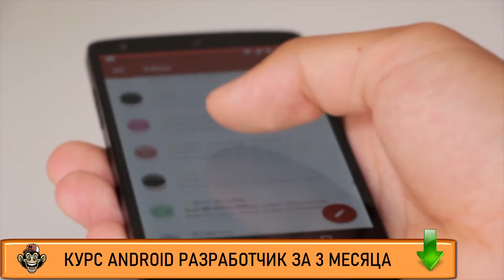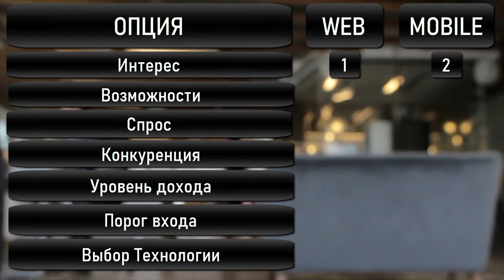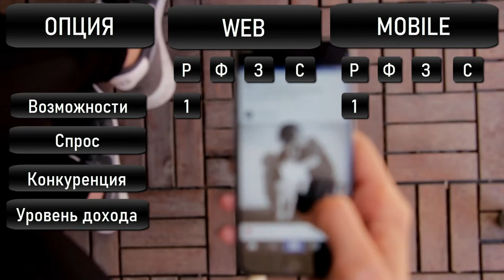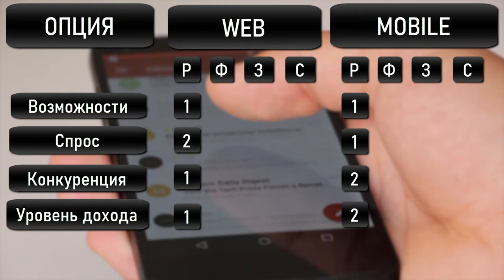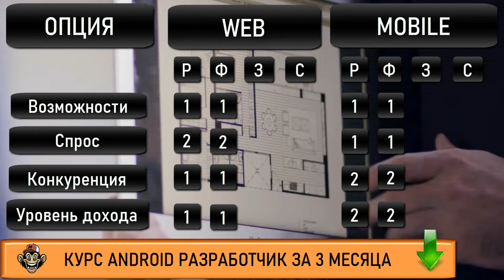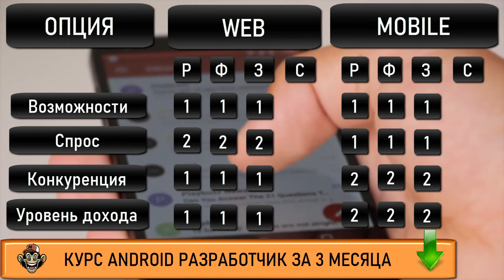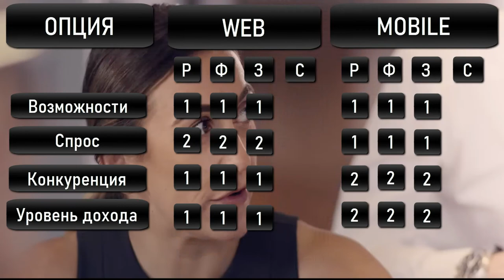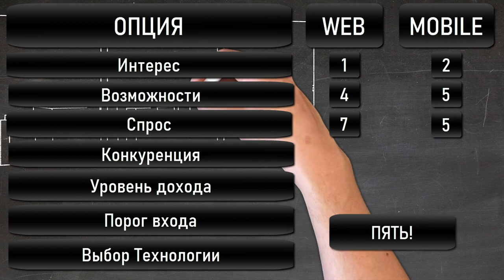Мобильная разработка или веб Как стать android разработчиком с нуля Что должен знать android разрабо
Вы думаете, что выбрать мобильная разработка или веб - тогда смотрите это видео. Если Вы думаете как стать android разработчиком - тогда посмотрите это видео. В этом видео Вы узнаете как стать android разработчиком с нуля самым коротким путем. Если Вы думаете что должен знать android разработчик - посмотрите это видео. Если Вы ищите информацию о том,, что должен знать андроид разработчик - это видео Вам поможет. Очень многие люди ищут информацию, что нужно знать для разработки приложений android но не многие находят достоверную информацию. Но если Вы здесь, то я подскажу Вам android программирование тренды 2020 что учить. Если Вы думаете как стать android разработчиком - посмотрите это видео.  Посмотрите это видео и Вы узнаете что нужно знать разработчику мобильных приложений. Если Вас интересует как начать разрабатывать под Android  - посмотрите это видео. Также если Вы хотите узнать как стать разработчиком на android или Вам очень нужны качественные курсы android - тогда посмотрите это видео. На своём канале я размещаю aндроид уроки для начинающих, а также провожу актуальное обучение android разработке. Кроме того на моих курсах Вы можете освоить основы андроид разработки

0:00 - 4 Направления
2:38 - Работа по найму
4:48 - Фриланс
7:15 - Работа с заказчиками
7:50 - Создание своих проектов
11:30 - Подведения итогов перспектив по 4 направлениям